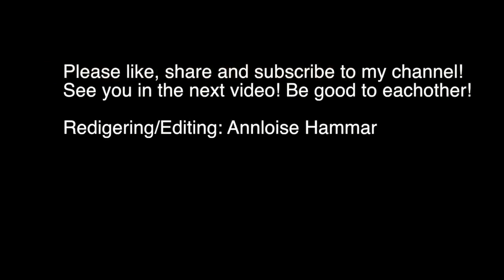Annlos Art - 99. A necklacetree / Ett halsbandsträd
Today I tried to do something with a necklace. It bacome a bit muddy sometimes, bu I think the result turned out ok. I think it would be better to have a bottle than a cup when you do this, it's easier to control the paint amount. I will try it again, never give up!

Colors I used:
Titanium white
Gold
Purple
Preussian Blue
Mars Black

I mix my paint with Floetrol and water to a thin consistency. One part paint to 2-3 part Floetrol, it depends how much pigment there is in the paint. I did not use silicone. Hope you like my video, if you do, you can subscribe to my channel, and if you click on the bell you will be notified when a new video comes up. You can see more of my paintings here: